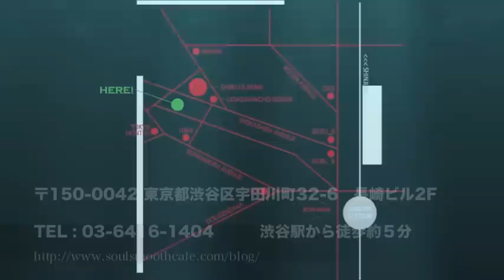ちゃんぷる〜ナイト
『ちゃんぷる〜night-』
毎月第四金曜日
ENTRANCE ￥１５００／１D

場所は
Soul Smooth Cafe
〒150-0042 東京都渋谷区宇田川町32-6　長崎ビル2F

「うちなんちゅ」による「うちなんちゅ」の為の「うちなんちゅ」が楽しめるパーティーを目指しております。
＊もちろんナイチャーも大歓迎ですよ

出演者をできるだけ沖縄出身のDJなどを集め、ウチーナースタイルのジャンルと言う枠組みで都会の真ん中から関東近郊で頑張っている皆さんへ楽しめる内容を目指しております。

「ちゃんぷる〜night」の"ちゃんぷる〜"とは、いろんな物の混ぜ合わせとか言った意味が込められ、パーティーで流れる音楽も何が流れるかわからない、遊びに来た年齢、性別、出身地も混ぜ合わさって楽しもうと所から命名されております。